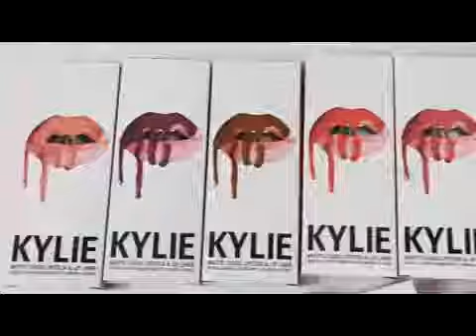крем тональный kylie matte liquid foundation отзывы